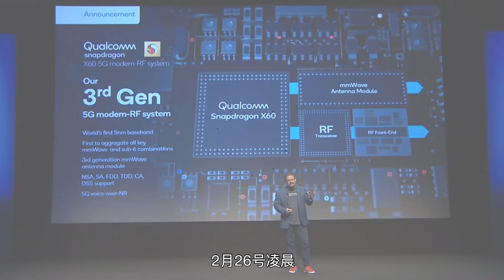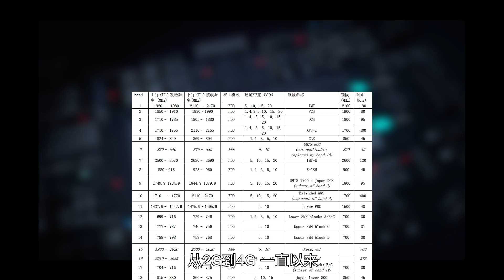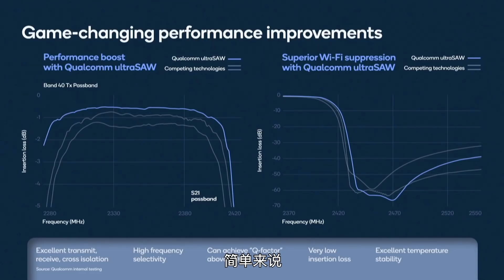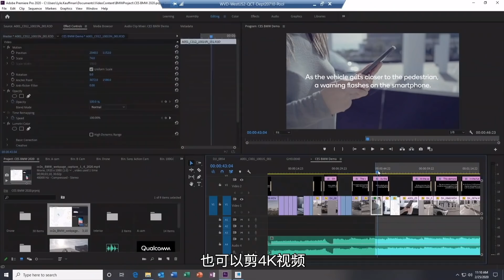骁龙 X60 详解：大招又至！高通第三代 5G 基带解决方案 「ZEALER」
手上的骁龙 865 还没捂热乎，高通的第三代 5G 基带解决方案—— X60 又来了！

『欢迎来到Zealer的YouTube官方频道。
这里是中国最大的科技测评平台，用最优质的内容说话，聚集最优质创作者。
Technology Stays True Here.
关注我们的频道，你将收获的不是一个人的测评分享，而是一群优秀创作者的独立客观观点：